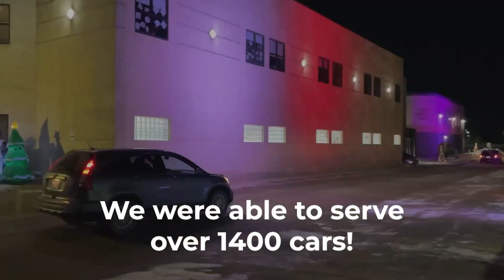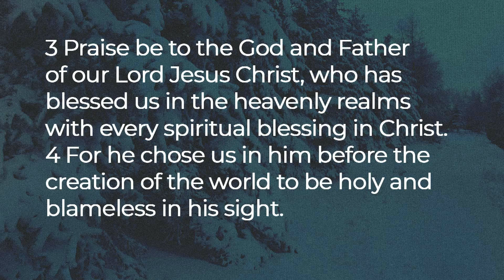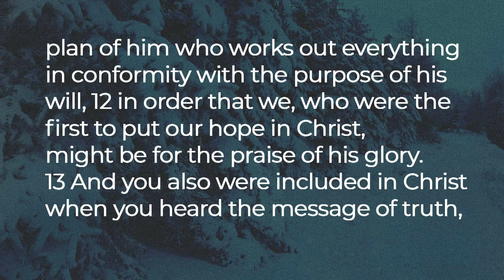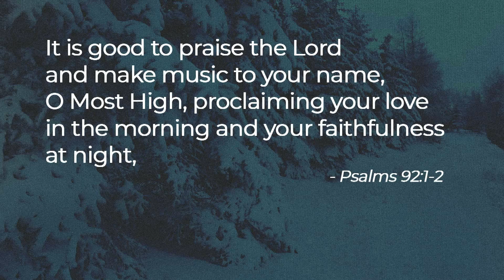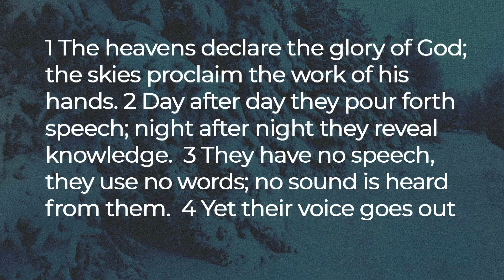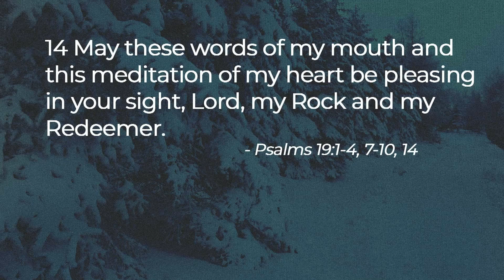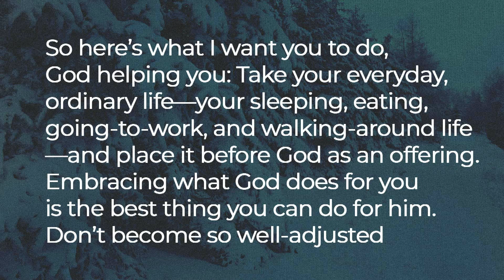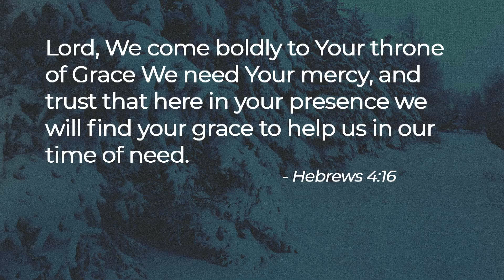Online Service - December 26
Join the conversation live!  grantmemorial.ca/watch

Music licenses:
JABNIXXJ4IDHUF5B
Y5PMS0Z6R9LXV8OS
S6RHZUGQRGOVTJVQ